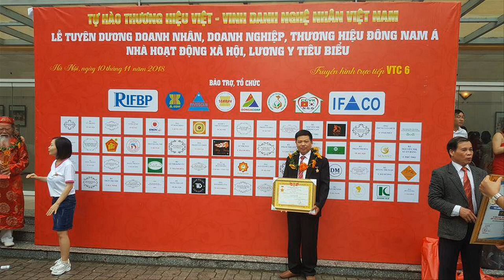Lô 9 Bức Hoành Phi gỗ gụ mới xong, khách Buôn ( Hải Phòng). đồ gỗ Hiền Lanh. 0986883349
- đồ gỗ hiền lanh bán buôn 9 bức hoành phi gỗ gụ cho khách cửa hàng Hải Phòng, kt hoành phi gỗ gụ 1m97 x 67, ván dầy 3cm, khuôn to 10cm x 6 cm